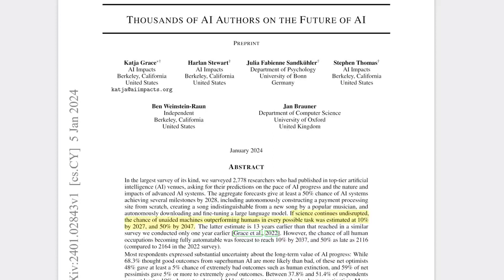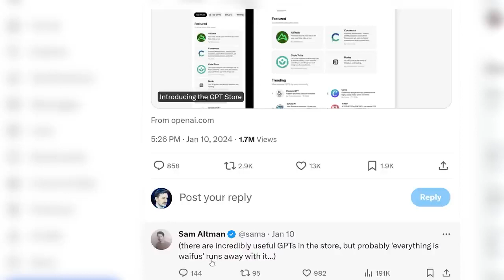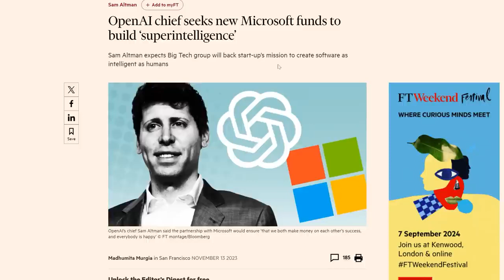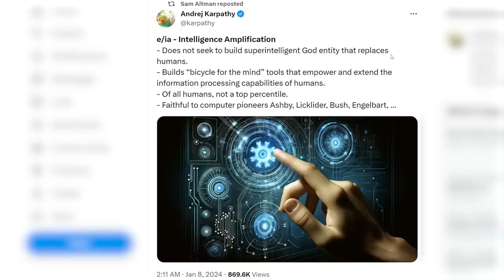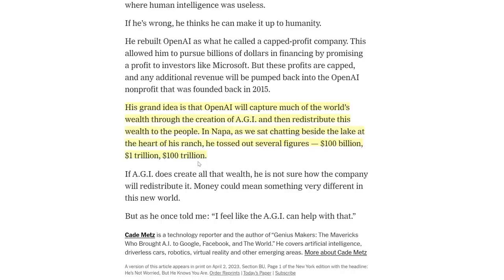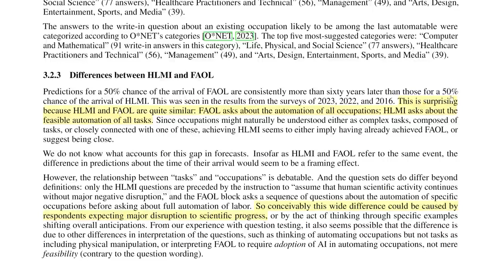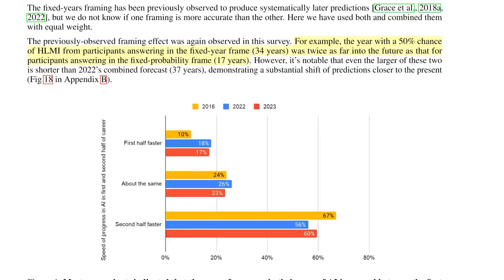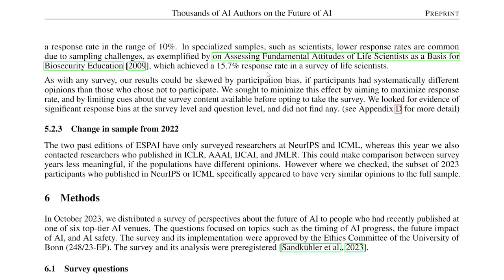OpenAI Chance of Outperforming Humans in Every Task by 2027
@TrendWave2117   TrendWave
OpenAI Chance of Outperforming Humans in Every Task by 2027 3K AI Research
"🚀 Join the Excitement! 🌟 Unleash the Power ofTrendWave - Your Ultimate Destination for Trending Content! 📈 Explore the latest, hottest, and most engaging videos that promise to keep you hooked! 🎥 From jaw-dropping challenges to in-depth explorations of current trends, our channel is your go-to hub for all things trending. 🚀✨ TrendingNow SubscribeAndExplore ContentRevolution" #2024
Blink and you missed it, but there have been 4 developments this week that could have major consequences. From a change of heart on maximising engagement from OpenAI - and doubts growing over whether to pursue superintelligence at all - to a startling new survey of 2778 AI researchers - full 38 page highlights. And predictions on the automation of human labor to the trillion-dollar titans fighting for quality data. Plus, my pick of the GPT store GPTs (hint Consensus is the best GPT for me!).
transformative impact of ai in schools,future of work,6 ways ai will revolutionize education by 2025,future of ai,agi vs human intelligence,openai and the future of ai,future of learning with ai,agi and the future of work,education revolution by 2025,dangers of agi,most common mistakes in trading,state of hiring,cost of food,stages of artificial intelligence,7 stages of artificial intelligence,artificial intelligence in education,ai in curriculum design